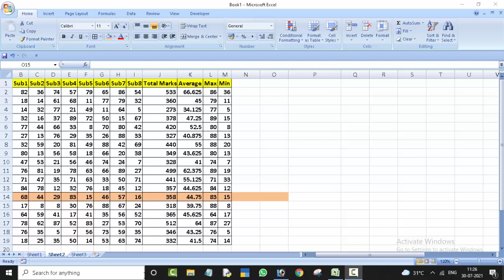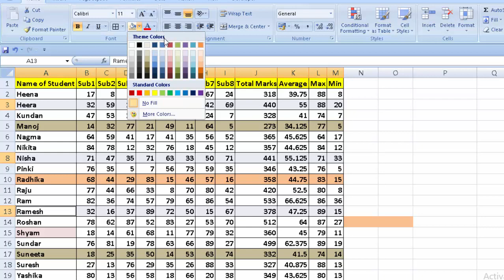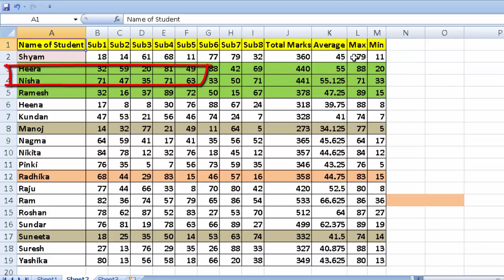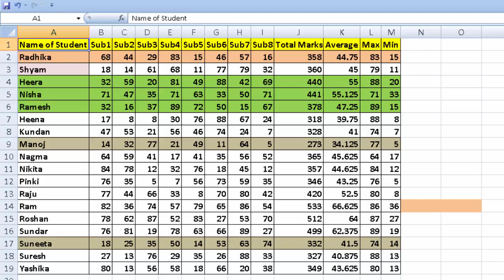Sorting on Colour basis in Microsoft Excel@COMPUTEREXCELSOLUTION